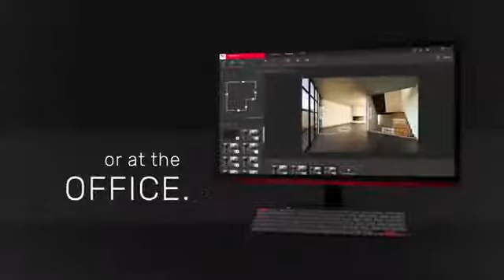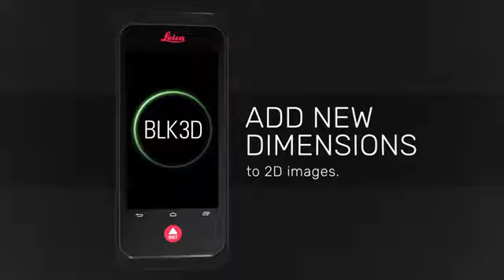Leica BLK3D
Leica BLK3D  Misurazioni 3D in tempo reale. Fai una foto. Misura qualunque cosa.
BLK3D cattura immagini e fornisce precise misurazioni a portata di dito.Condividi immagini e misurazioni in diversi formati.